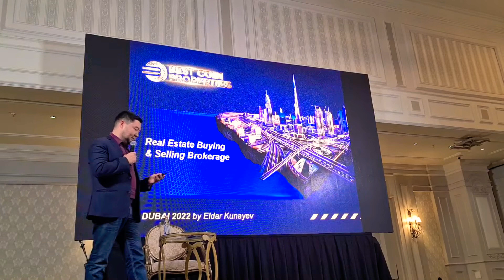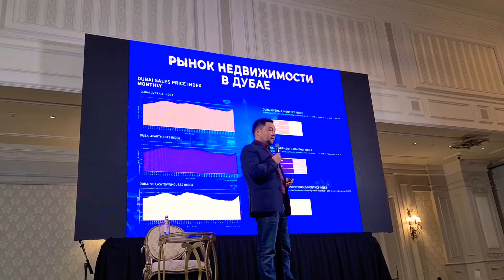Blockchain 2022. Алматы. Компания Best Coin Properties. Криптовалюты и недвижимость в ОАЭ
Спикер: Эльдар Кунаев, эксперт по недвижимости в Дубае, основатель компании Best Coin Properties.